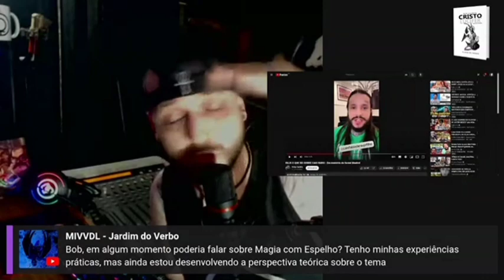O espelho mente p'ra você (Bob Navarro)